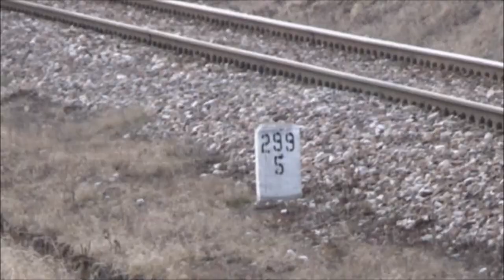Ewakuacyjny / Evacuation Train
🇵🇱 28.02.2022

Po raz pierwszy od 29 lat, na tory LHS-u wjechał pierwszy pociąg pasażerski od Wschodu (Ukrainy) wioząc uchodźców uciekających z Agresji Rosyjskiej. Pociąg ten wracał tego samego dnia, jadąc z pudełkami pełne jedzenia, kosmetyków, koców, ubrań itp. Relacja tego pociągu jest Kijów - Olkusz.
Udało mi się uchwycić ten jakże ciekawy i ważny skład jak wracał ze Sławkowa na Ukrainę.

Jeżeli chcecie pomóc Ukraińcom na przetrwanie wojny, zapraszam was do poniższych stron oraz artykułów gdzie możecie wesprzeć naszym bratom zza granicy jak i u nas w Polsce:

Swoją część już wykonałem. Czas na Ciebie!

Chwała Ukrainie! 🇺🇦
Слава Україні! 🇺🇦

For the first time in 29 years, an passenger train from (Ukraine) has entered LHS trackage, carrying refugees fleeing from the war that is currently occupying the country (Russian Agression). This train returned on the same day with boxes full of food, cosmetics, blankets, clothes, etc. Everything that is needed for an human being to survive. All of the food, blankets, clothes etc. are heading west to help our neighbouring brothers in need! This supply is also heading to the Ukrainian Citizens that have just entered Poland.
I managed to capture this very interesting and important train when it was returning from the end of the LHS mainline in Sławków, Poland to Ukraine.

If you want to help Ukrainians survive the war, I welcome you to check out  the following pages and articles, on how and where you can support our brothers from abroad as well as in Poland:

I've done my part. Now it's time for you!

Слава Україні! 🇺🇦